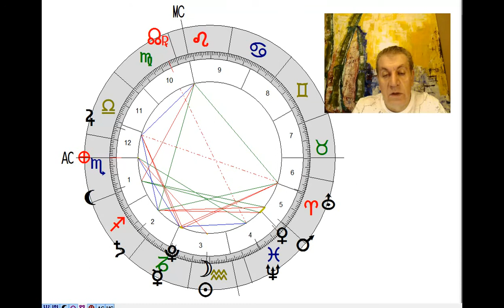Astrologie Newsletter Februar 2017 - Mars ist stark astrologisch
Mars ist stark! Februar ist ein sehr spannender energetischer Monat aus astrologischer Sicht.